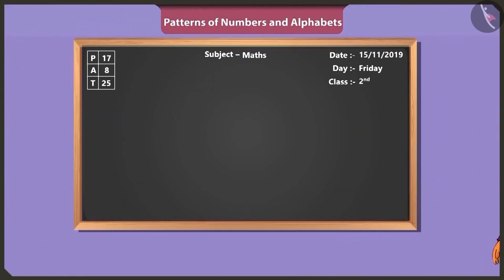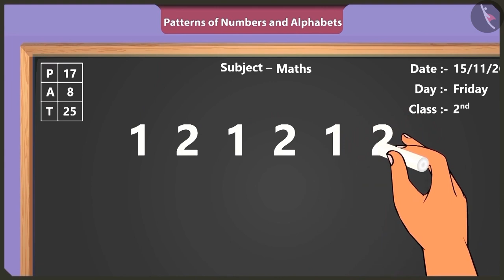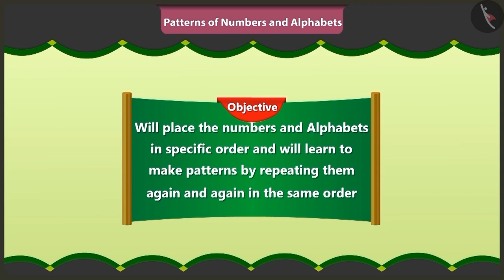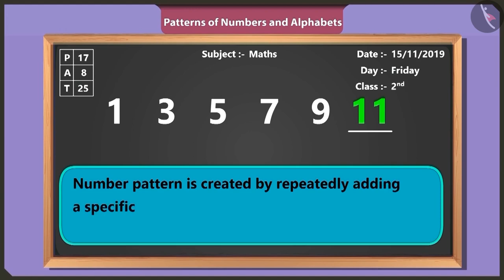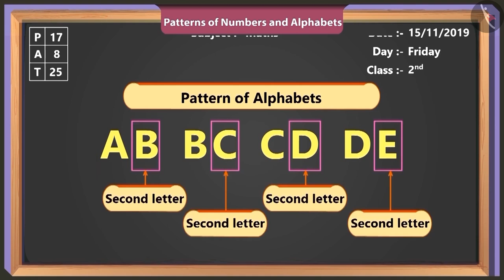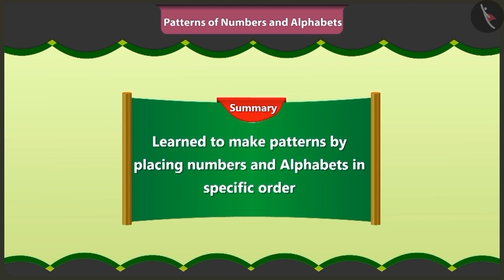Class 2 Maths Chapter 5 'Patterns' (Part 7) cbse ncert